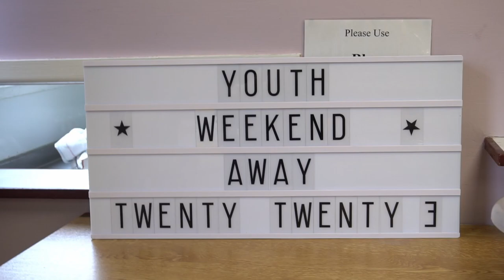YOUTH WEEKEND 2023